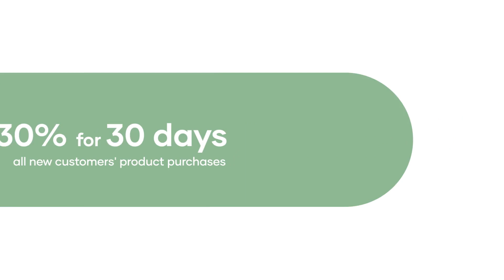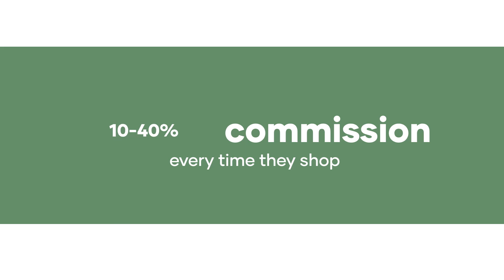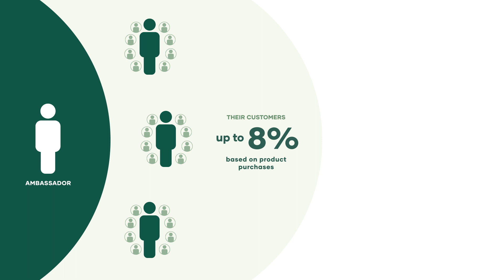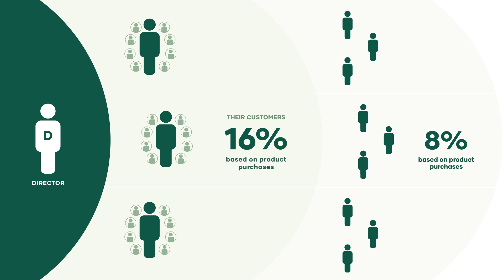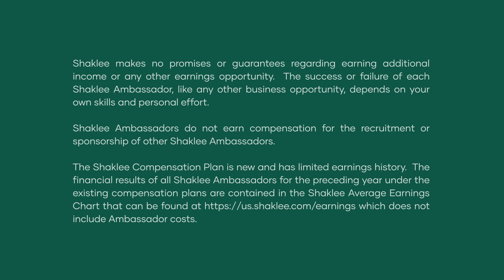Use it. Love it? Share it!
Have you heard the phrase "there's nothing better than word of mouth advertising!"?  It's true!  When you see an ad, you might consider the product it is suggesting, but if a friend raves about a new restaurant, or clothing brand, or energy drink, doesn't that make you even more likely to try that restaurant or product?   That is what this is all about.  If you try it, and you love it, and you share it with a friend, you get paid.  For every dollar's worth, you get rewarded.   Simple.  Just like our ingredients!  The only thing complicated about this are the studies and research that back up the brand.